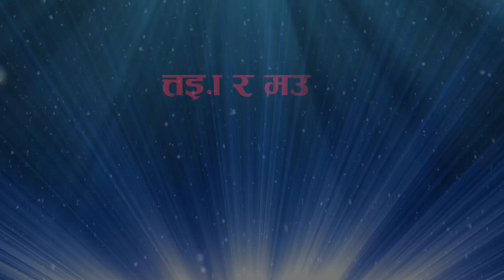कार्यक्रम सफलता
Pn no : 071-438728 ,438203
Uploaded By : Team M.C.R